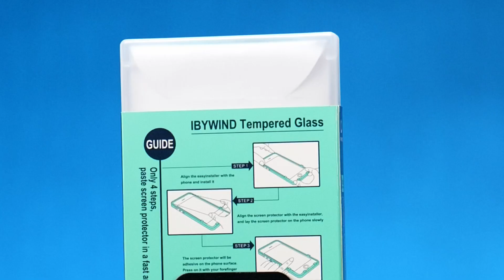Samsung Galaxy A34 5G Tempered glass ibywind Protector- Easy Install Kit And Camera Lens Protector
Ibywind tempered glass protector for  Samsung Galaxy A34 5G with high transparency and 9H hardness. With easy installer template guide, it can not be more easier to install the tempered glass for Samsung Galaxy A34 5G properly. You don't have any chance to make mistakes with the guide tool. Besides, we offer 2 pcs of tempered glass protector in the package and 1 pc of back carbon fiber skin protector and 1 pc of camera lens tempered glass protector for Samsung Galaxy A34 5G Even more, you can get the whole package at no costs by joining in free trial event on flosmall.com. Ibywind is popular on Amazon marketplace. And There are countless buyers left good reviews for our protectors on Amazon. If you want one for your premium phone, buy Ibywind Tempered glass protector for Samsung Galaxy A34 5G from the below Amazon link with Amazon FBA shipment. If you are not sure about the quality of our products, can write email to to apply for a free trial if you are the first time to use ibywind protectors.

Amazon UK
Amazon Fr
Amazon Italy
Amazon Spain
Amazon De
Amazon USA
Amazon Canada
Amazon Australia
Amazon Netherlands